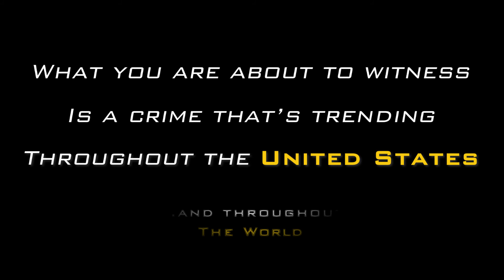ProKevLock LONG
product video by the video guy